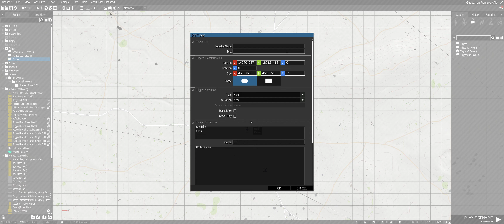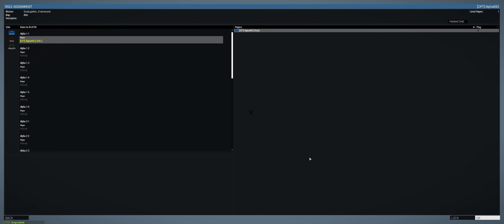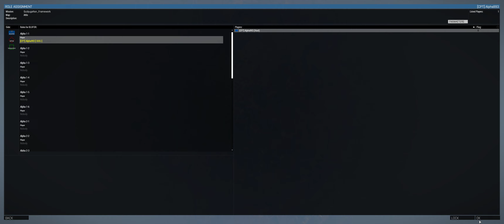Arma 3 - Subjugation Dynamic Towers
New feature for the subjugation mode allowing for the easy creation of towers in capturable zones.